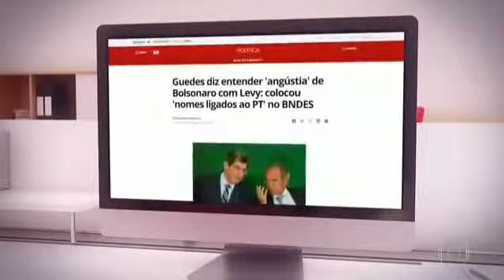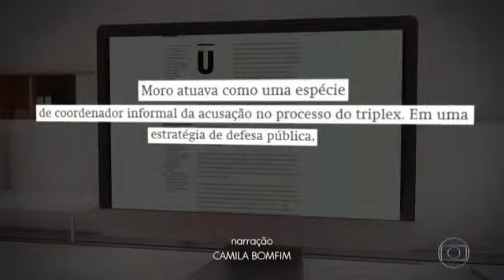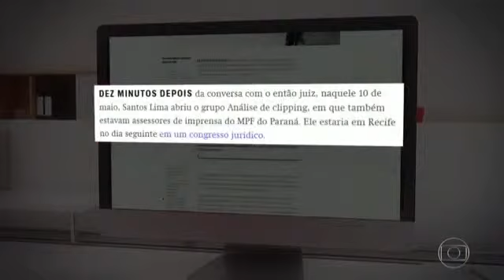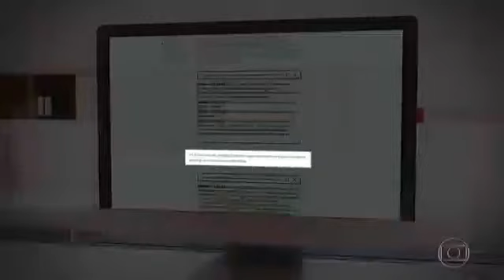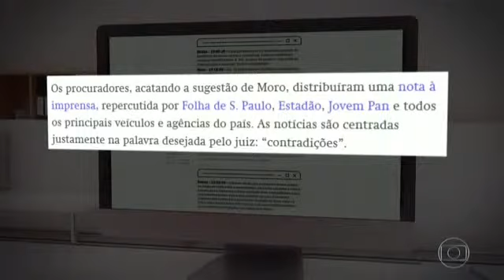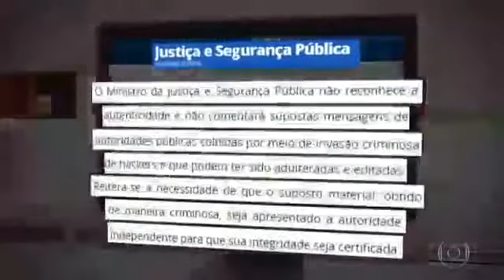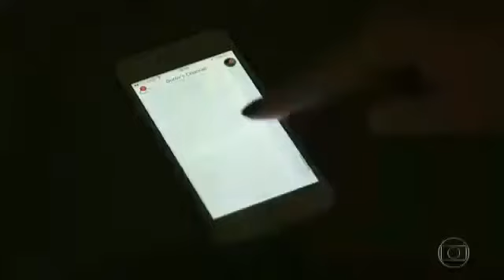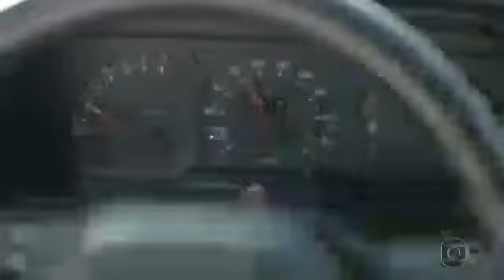JORNAL NACIONAL(15/06/2019)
Postando vídeos constantemente,filmes,notícias,esportes e humor.Acesse a Playlists do Canal

SEJA SEU PRÓPRIO CHEFE,GANHE DINHEIRO.MAIS DE 50 IDÉIAS.ACESSE O LINK E DESCUBRA

jornal da globo-Bolsonaro 15/06/2019